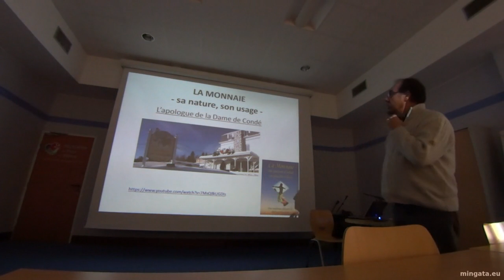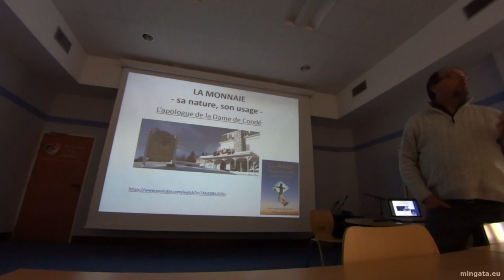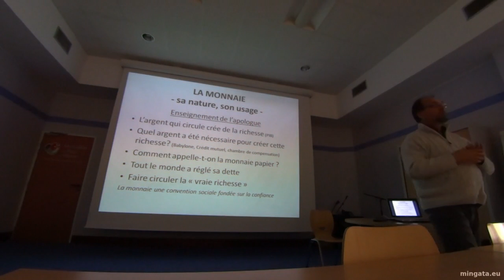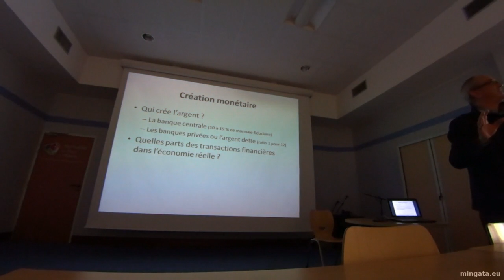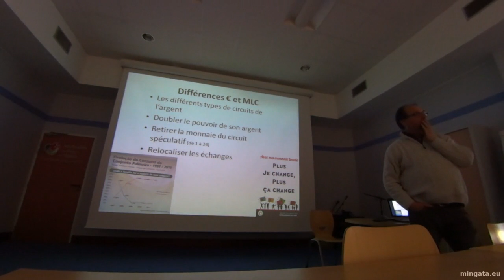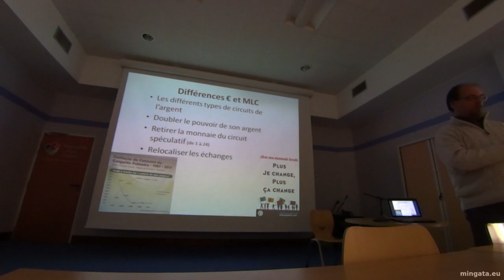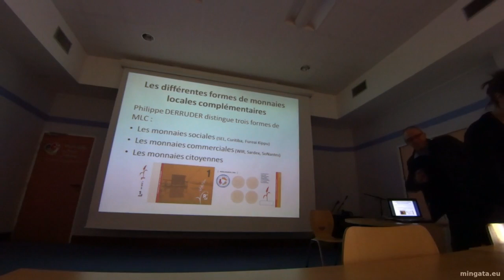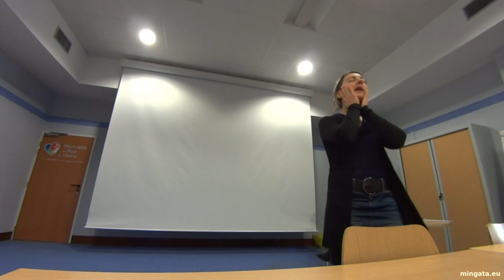L'émergence des monnaies locales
Les exemples du RETZ'L (44) et du GALLECO(35), pour les auditeurs du Collège des transitions sociétales, à Redon, le 18 mars 2016